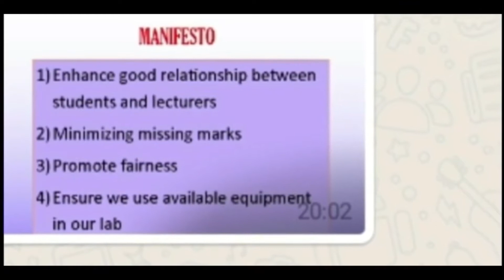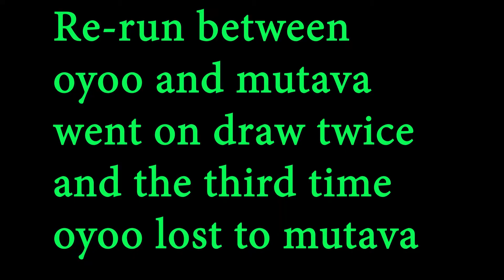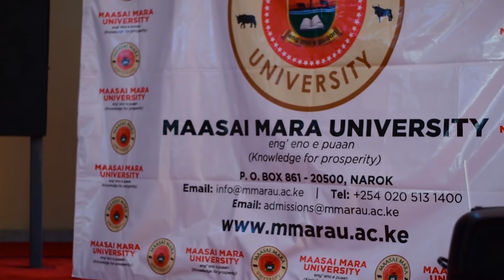Political Journey in Maasai Mara University